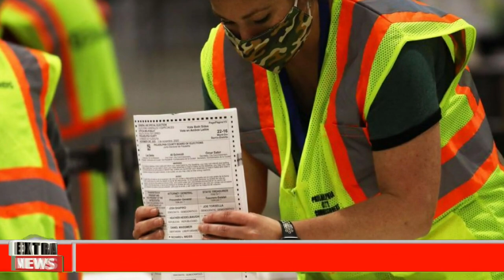🅱🔴NOTICIA IMPACTANTE-NOTICIAS DE EEUU HOY 06 DICIEMBRE 2022 NEWS DONALD TRUMP-USA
Noticias hoy 06 DICIEMBRE 2022 news today 06-2022 noticias hoy 06 DECEMBER 2022 news today 06 noticias hoy DICIEMBRE 2022 news today
Noticias cuba hoy 06 DECEMBER 2022,
COLECTIVOS VENEZUELA
VENEZUELA NEWS
Noticias De Venezuela Hoy 06 DICIEMBRE 2022,
Ultimas Noticias De Venezuela Hoy 06 DICIEMBRE 2022,
Noticias Ultima Hora Hoy 06 DICIEMBRE 2022,
Ultimas Noticias 06 DICIEMBRE 2022,
Noticias De Venezuela En Vivo Hoy 06 DICIEMBRE 2022,
Las Noticias De Venezuela En Vivo 06 DICIEMBRE 2022,
Ultimas Noticias De Venezuela En Vivo 06 DICIEMBRE 2022,